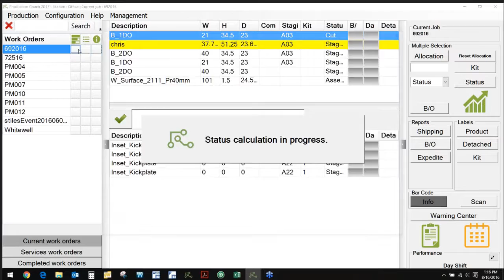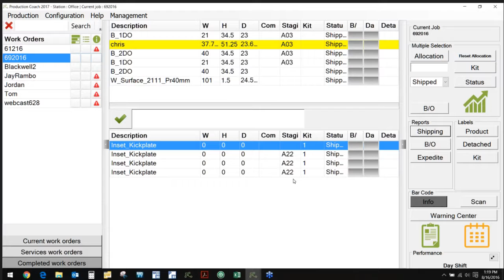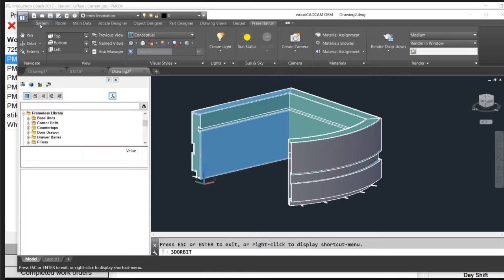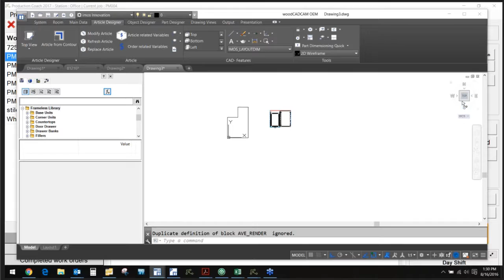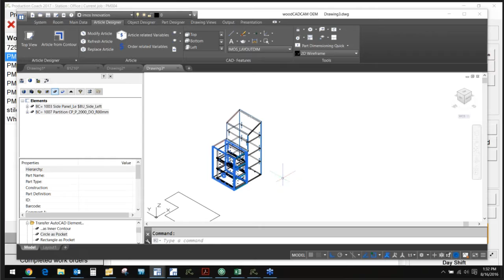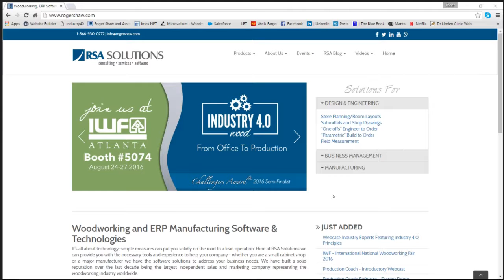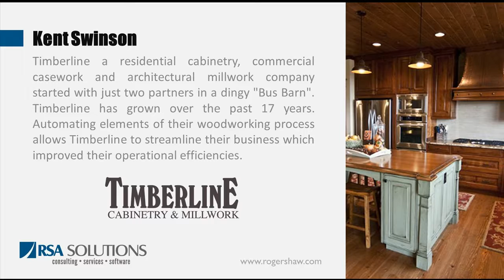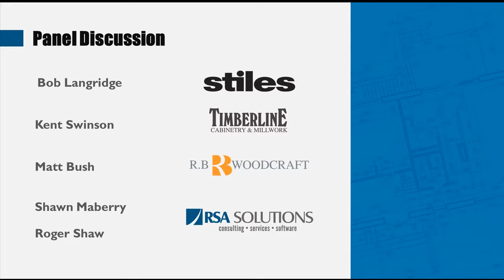Industry Experts Featuring Industry 4.0 Principles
Watch this educational panel discussion with industry experts within the woodworking field. They discuss current technical trends, problems and what they see coming in the future.